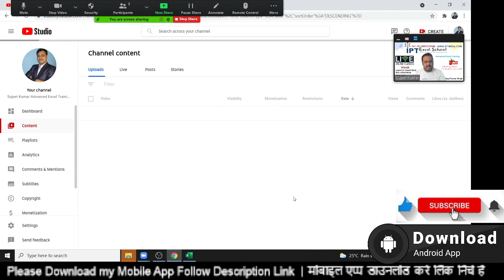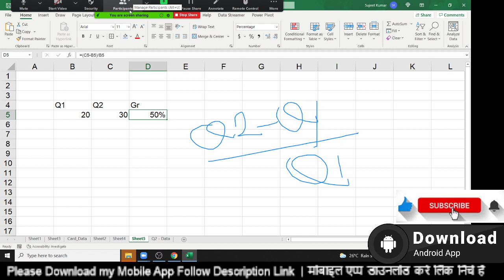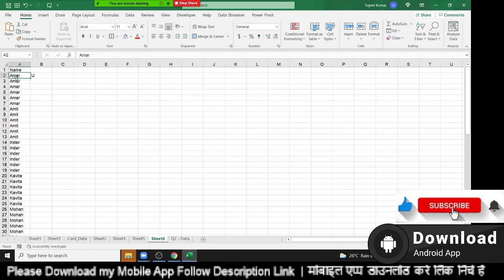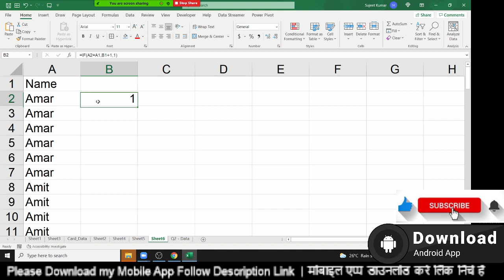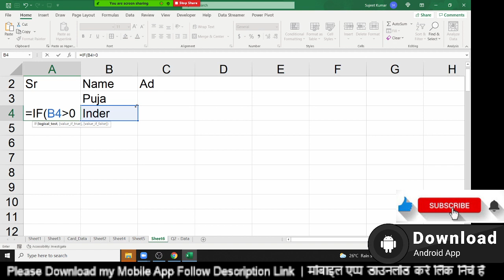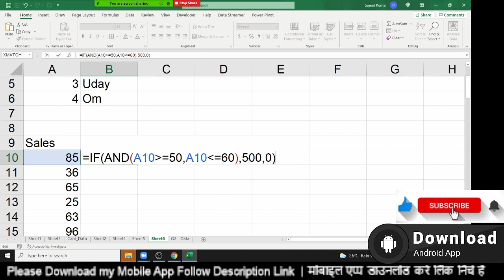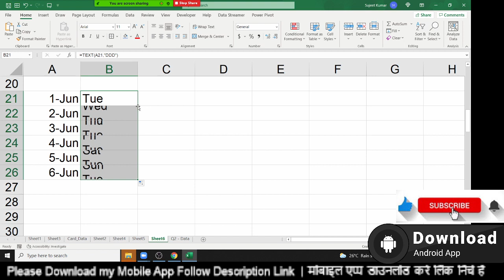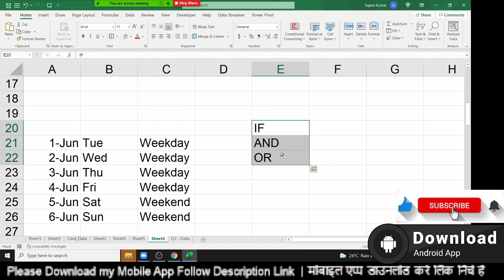How to Make an Excel IF Statement - Formula, Examples, Guide